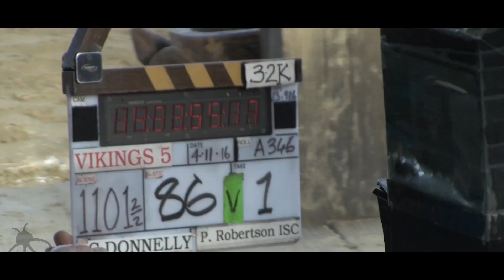Vikings Season 5 War First Look Clip & Trailer (2017) History Series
Vikings Season 5 Episode 1 First Look Clip & Trailer - 2017 History Channel Series

About Vikings Season 5
The world of the Vikings is brought to life through the journey of Ragnar Lothbrok, the first Viking to emerge from Norse legend and onto the pages of history - a man on the edge of myth.

Season 5 of Vikings is set to premiere in November 2017 on History in Canada and in the United States and is set to conclude later in 2017, consisting of 20 episodes

Like the previous season, this season will also be split into two parts